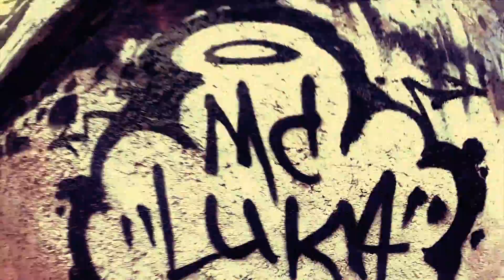Mc Luka - Al Final "Prod. por Spia 104" (VIDEO OFICIAL)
Tema: Al Final
Artista: @MCLukaMX
Álbum: Bullicio en la Unidad Modelo
Beat producido por: @Spia104
Mezcla y Master: @ChesaryGT
Video por: @Spia104